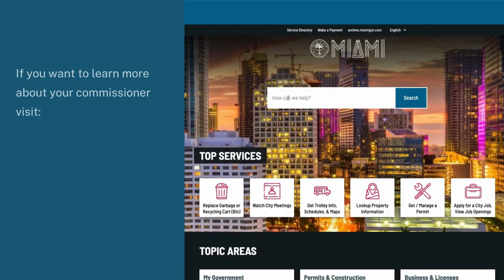Who is my commissioner?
Curious about who your commissioner is in the City of Miami? 🌆 Get to know them better!